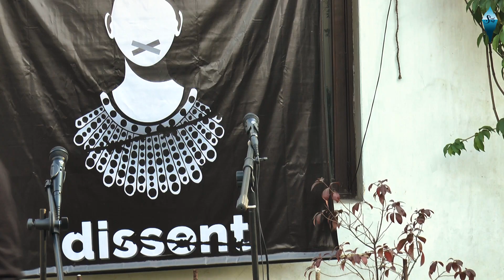Kabootarbaz - Utkarsh Tripathi | Dissent | Soulstuff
"Kabootarbaaz" was a poem written out of guilt and helplessness of not being able to do anything. Utkarsh believes in times as these, his words are all he has and Kabootarbaaz is an incredible example of all he can do. He is a spoken word artist and has won several intercollegiate slams across Delhi, including the national slam hosted by BITS Pilani.

Dissent was an afternoon in which we wore our voices as collars against fascism. It aimed to be an event where we boasted spines refusing to bend under the whiplash of authority. As Soulstuff turned a year old - to dissent was to opine, to let our feet be sucked into the quagmire of political tyranny, with a voice that may quaver but never wavers.
Soulstuff is a Delhi-based artist collective which aims to curate a space where artists could speak about the journey behind their art, the etchings on their soul, of love, of art, and of their obsessive love of art. More than curating art, Soulstuff is an attempt to create space.
Artist featured: Utkarsh Tripath (@utkarsh_tripathi11)

Video shot by:
Abbas Fazal, Minority Media Center
Raphael Martin (@rapha.yell)

Video Edited by: Raphael Martin

Location Courtesy: Anhad Offices, Jamia Nagar

Special gratitude to: Shabnam Hashmi ma’am